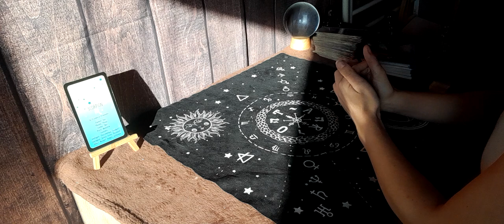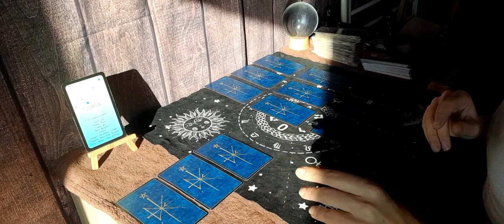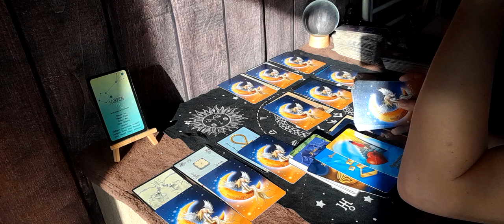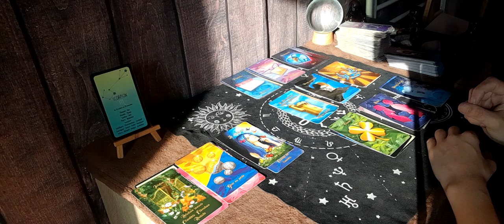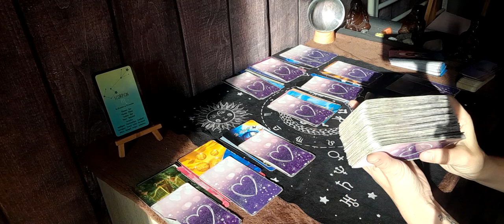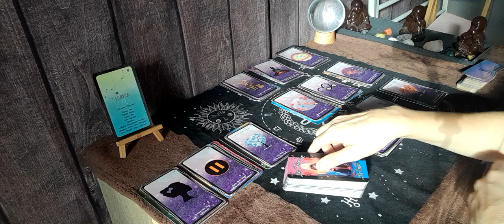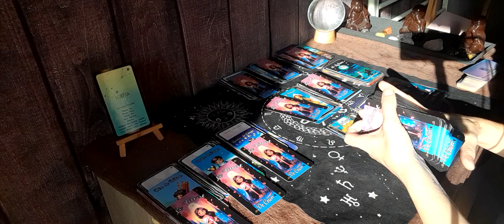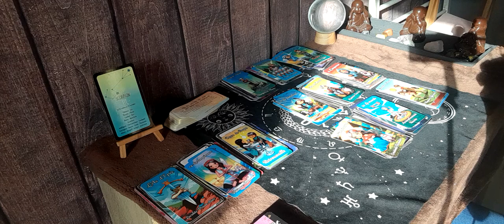♏️sentimental scorpions du 13 au 19 . Des retrouvaille dans l'amour et l'harmonie !!! 🤞🙏🍀❤️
🔮 don , soutient 🔮

🔮 jeux utilisé 🔮

oracle lune de Jupiter
ametgyste love
Le tarot de cricri
Le petit oracle de l'âme sœurs

🔮 contact mail 🔮

🔮 guidance priver 🔮